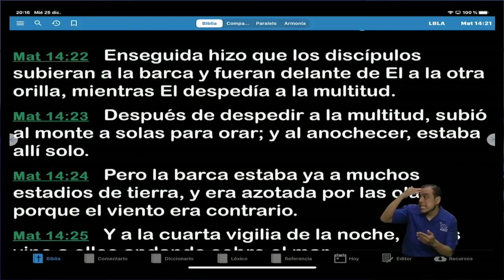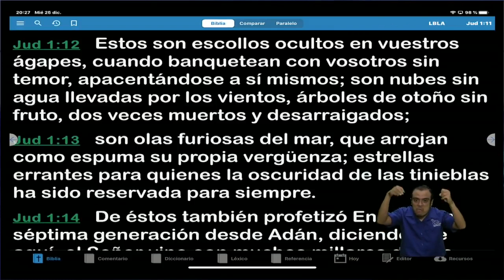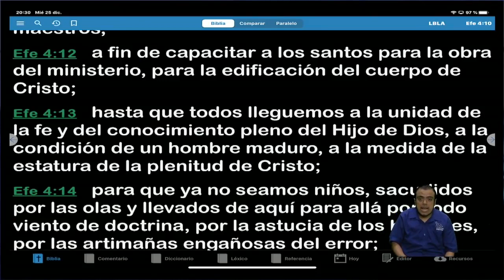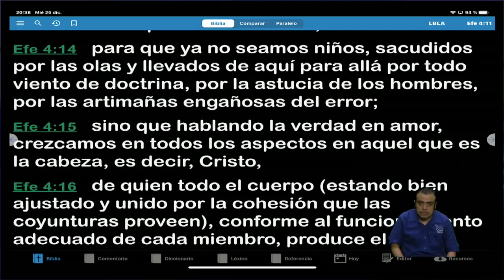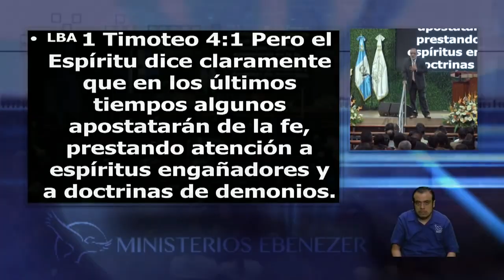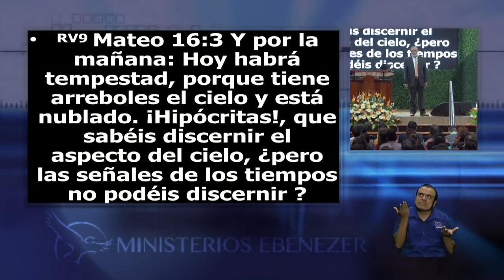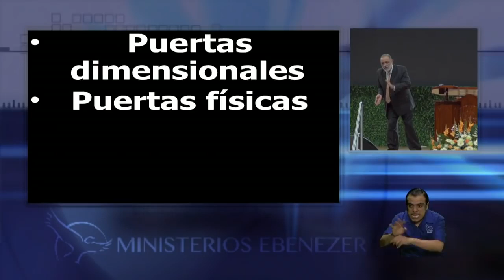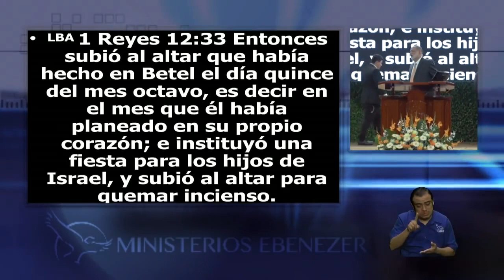Vientos de doctrina Apóstol Sergio Enríquez O Miércoles 25 12 2019